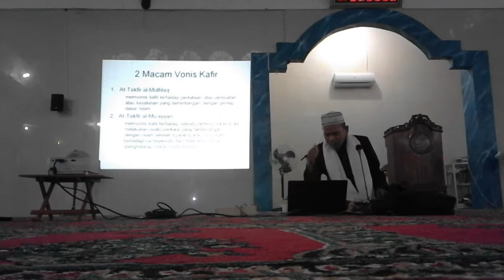Masalah Takfir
INFORMASI KAPUAS - Kuliah subuh ini disampaikan oleh Ustadz Suriani Jiddy, Lc pada hari Sabtu, 26 Maret 2016 di Masjid Al-Ihsan, Kuala Kapuas.